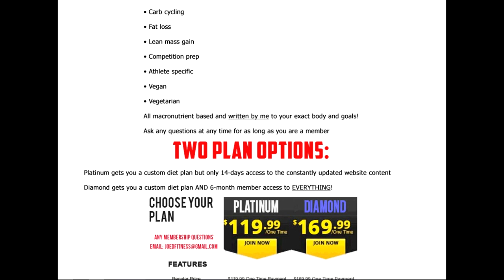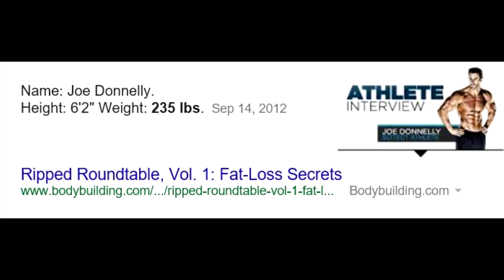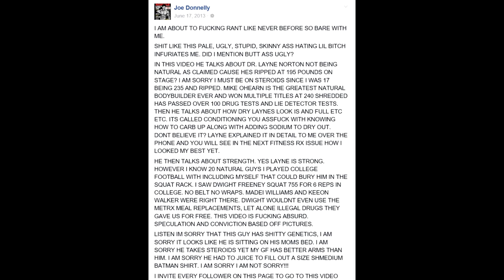Jason Blaha's How To Spot A Fake Natty - Joe Donnelly!!!